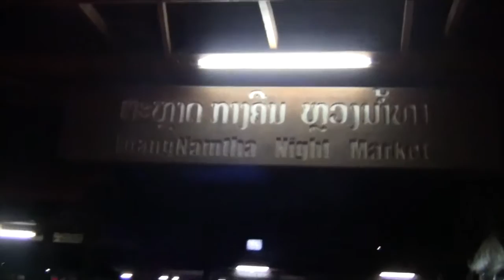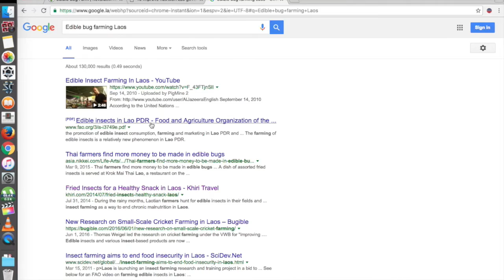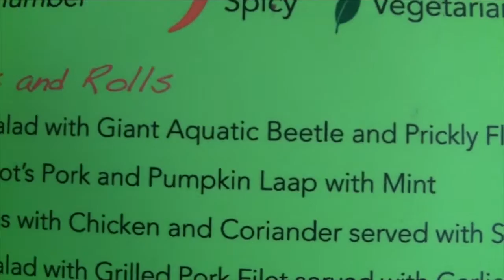Bugs: Eat Them and Why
In this episode, Evan and Sid eat bugs with their friends.  Then they learn things.